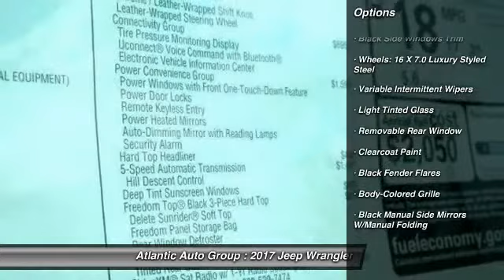2017 Jeep Wrangler Sport Egg Harbor Township NJ 08234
2017 Jeep Wrangler Sport